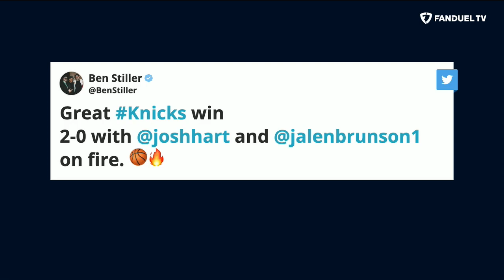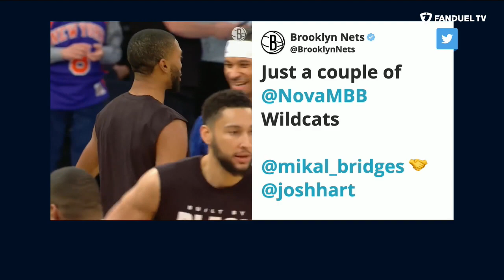Time To Buy Knicks As Playoff Contenders? | Run It Back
Will the New York Knicks thrive in the 2022 postseason? Will Jalen Brunson be enough to lead the way for the Knicks? Michelle Beadle, Shams Charania, Chandler Parsons and Eddie Gonzalez discussed the Knicks future playoff push on the latest episode of 'Run It Back' on FanDuel TV.